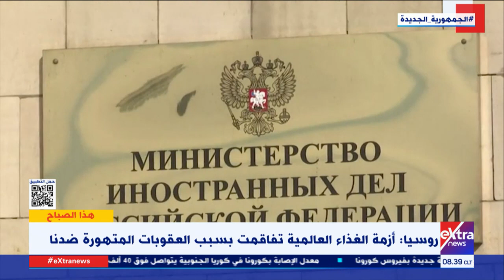هذا الصباح| روسيا: أزمة الغذاء العالمية تفاقمت بسبب العقوبات المتهورة ضدنا